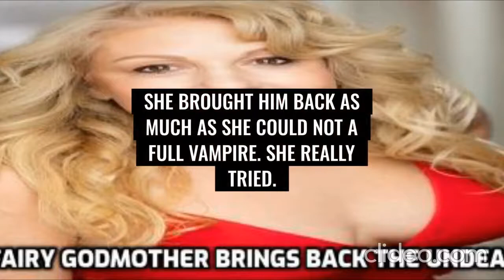Fairy Godmother Video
Here's a 15 second video for a website displaying a picture story with me playing the fairy Godmother.